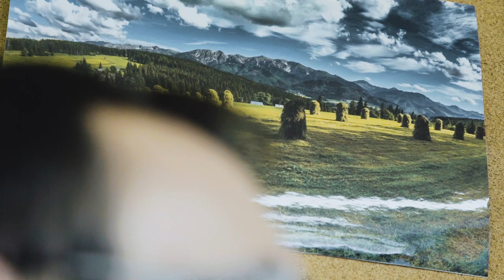Ludzie Tatrzańskiego Parku Narodowego – Marcin Bukowski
Marcin to prawdziwy górski entuzjasta. Na co dzień przypatruje się Tatrom z góry, analizując oraz obsługując system informacji geograficznej i nawigacji satelitarnej.

Po pracy wyrusza w teren, aby przyjrzeć się górom z bliska. Od niego dowiecie się, gdzie i o jakiej porze można znaleźć najlepsze światło i uchwycić wyjątkowe kadry.